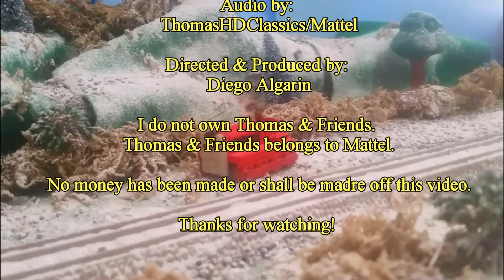"Thomas, Terence & The Snow" - Remake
Hello everyone! It's been quite some time, but now I'm here with a christmas video!

Back in 2016, I tried to make a remake of this story, but it didn't end too well. So this year I decided to try again and I was really happy with the end result! :D

This video was created for a general audience. This means that this video appeals for older fans of the show and younger fans as well.